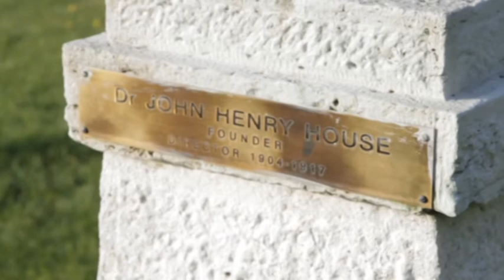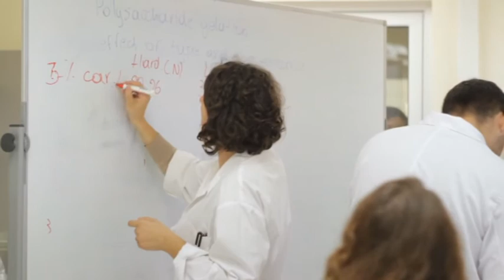ΔΙΑΛΟΓΟΙ 12 02 2020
Αμερικανική Γεωργική Σχολή